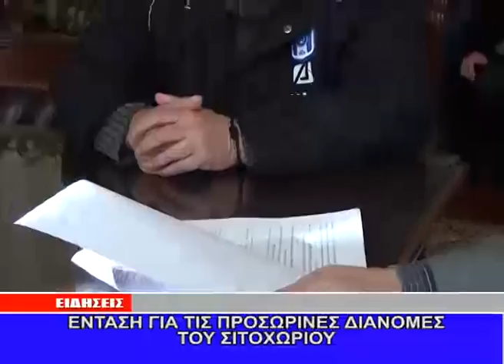ΑΓΡΟΤΕΣ ΣΙΤΟΧΩΡΙΟΥ 12-01-2015